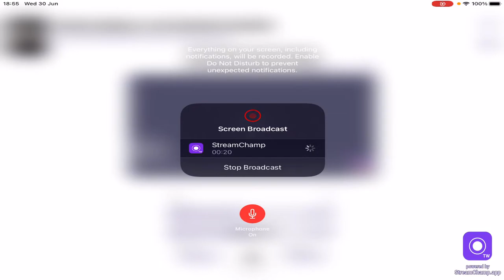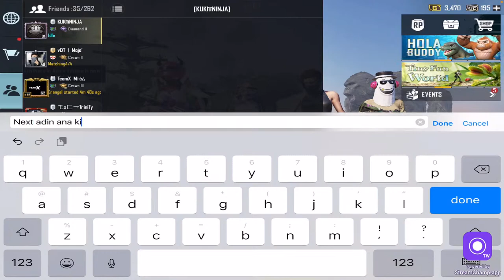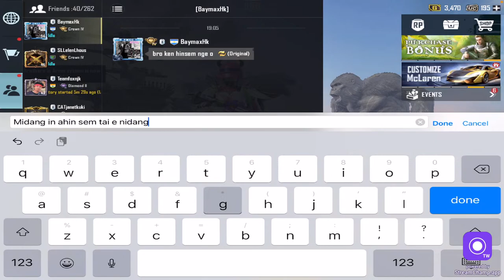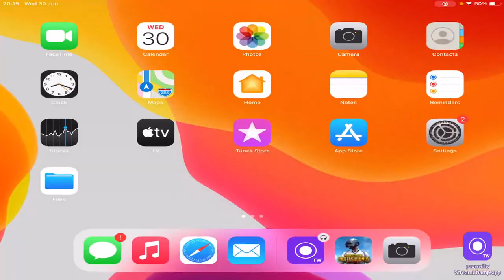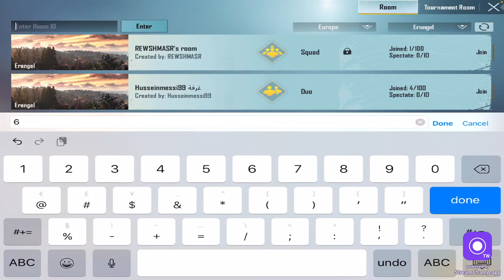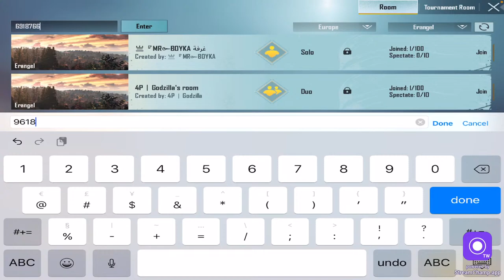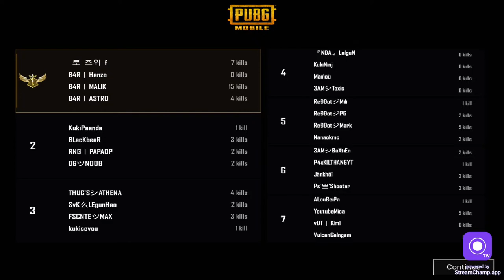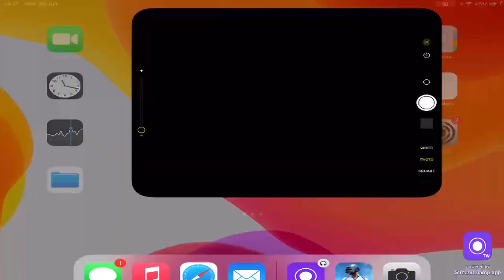A 2 Z is HERE 🟢🟢🟢 LETS BOOM BAAM WITH NEW STREAM SETUP